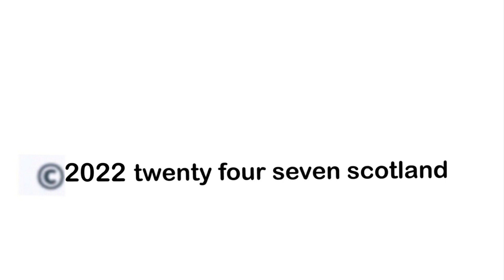Dundee United return to European action against AZ Alkmaar at Tannadice. FULL PRESS CONFERENCE